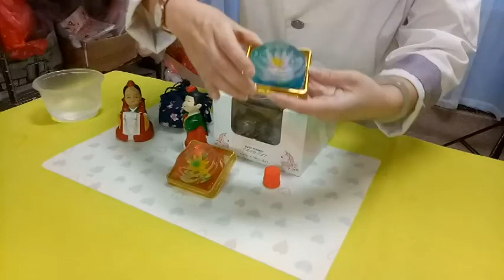3D果凍花手工皂｜3D果中花|3D Jelly Flower ｜Rau câu 3D nghệ thuật |文彩燕｜3D jelly flower soap｜學員許惠喻果凍皂的作品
3D果凍花手工皂｜3D果中花|3D Jelly Flower ｜Rau câu 3D nghệ thuật |文彩燕｜3D jelly flower soap｜學員許惠喻果凍皂的作品

3d果凍花3d-jelly-flower 教學 販售teaching-and-sales
彩燕創意烘焙坊-Swallow-Home-Bakery
文彩燕老師-Teacher-Sally-Wen-Tsai-Yen

(line)@:@wsc8348e
以下提供您的官網連結：
Fan page粉絲專頁:彩燕3D果中花| Tsai Yen 3D jelly flower| Rau câu 3D nghệ thuật Swallow Home Bakery

👉3d果凍花手工皂國際講師認證班開課了，這幾年大家流行3d果凍花，很漂亮可是不耐放，很多客人問我可以放久一點嗎？於是3年前我研究了3d果凍手工皂，天然手工皂，漂亮又耐放，也很適合社區教學，有興趣的朋友老師們把握這次機會

👍很療癒，漂亮到讓你捨不得用，送禮自用兩相宜，也可以授課或販售

課程內容：從煮果凍皂基底教起，調色，雕花技術

Lớp học cấp chứng chỉ quốc tế về xà phòng làm hoa thạch 3d đã khai giảng, những năm gần đây hoa thạch 3d trở nên phổ biến, rất đẹp nhưng không bảo quản được, nhiều khách hỏi mình bảo quản được lâu hơn không. Nên cách đây 3 năm mình đã nghiên cứu về xà phòng handmade thạch 3D, xà phòng handmade tự nhiên, bền đẹp, cũng rất thích hợp cho việc dạy cộng đồng, các bạn và thầy cô quan tâm nắm bắt cơ hội này rất lành, đẹp đến mức khiến bạn e dè không muốn dùng. , tặng quà để bạn tự sử dụng. Giá cả phải chăng, cũng có thể dạy hoặc bán Nội dung khóa học: Bắt đầu với nấu xà phòng thạch, kỹ thuật phối màu,
3d果凍花手工皂國際講 師認證班開課了，這幾年 大家流行3d果凍花，很漂 亮可是不耐放，很多客人 問我可以放久一點嗎？於 是3年前我研究了3d果凍 手工皂，天然手工皂，漂 亮又耐放，也很適合社區 教學，有興趣的朋友老師 們把握這次機會 很療癒，漂亮到讓你捨 不得用，送禮自用雨相 宜，也可以授課或販售 課程內容：從煮果凍皂基 底教起，調色，雕花技術

d果凍花蛋糕
彰化美食 Chang Hua
Sally Wen Tsai Yen
3d jelly flower
3d jelly flower air freshener research

3D jelly flower

3D jelly tools

Rau câu 3D

jelly moon cake

sky lollipop

DIY Jelly Soap

jelly freshener